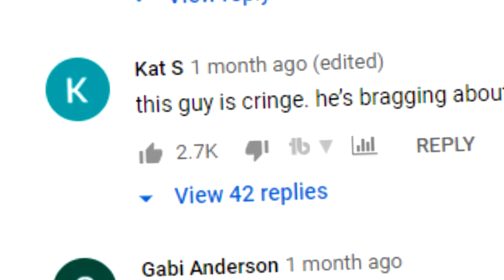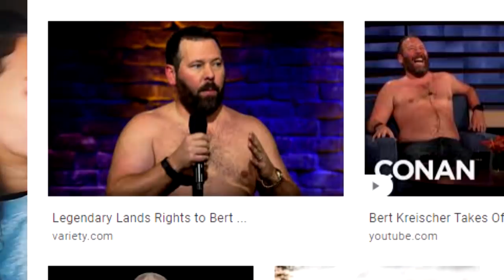Most DISLIKED Couple On Internet FINALLY Open Up About Their Dog (Brooke Houts)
PLEASE  DO NOT READ THIS

Brooke and Teale are possible the most disliked couple on the internet as of now. They made a video opening up about their dog. Did it go well? hell no

POEM
Brooke and teale opened up about the dog
teale be passing the blame like a game of leap frog
screaming at the camera like hes on crack
nobody wanna be 25 with a heart attack

all i wanted to see was some kinda growth
brooke and teale could be stranded on a boat
and even then those two would still blame the water
two people preaching law without order

Sometimes in life things do not change
people who dont just seem more derranged
cant change a man whose set in his ways
I feel so blue, like teale catching waves

Pakenham
Vic
3810
(Melbourne, Australia)